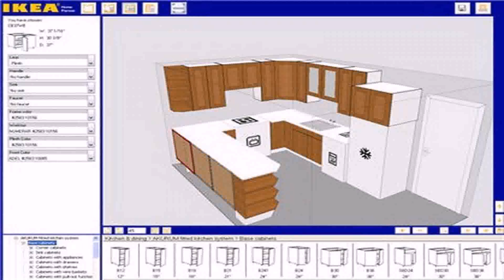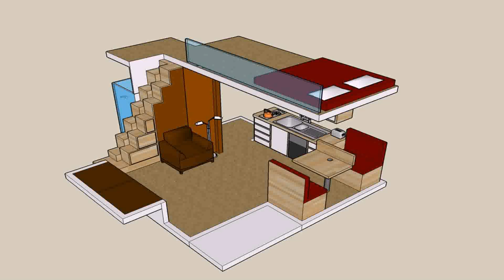Small House Floor Plans Online (see description) (see description)